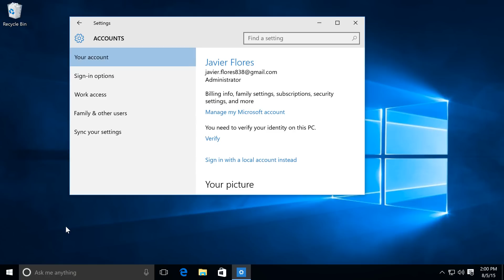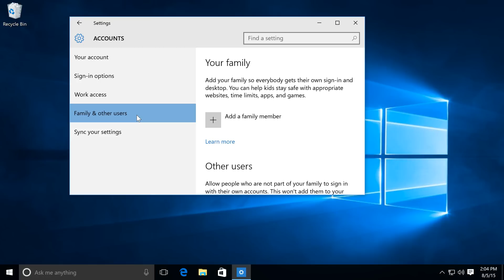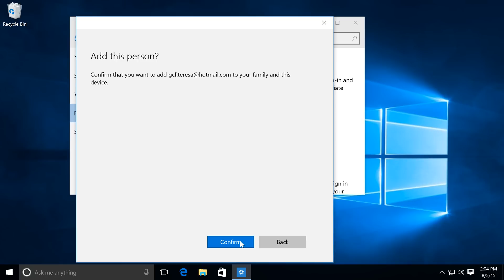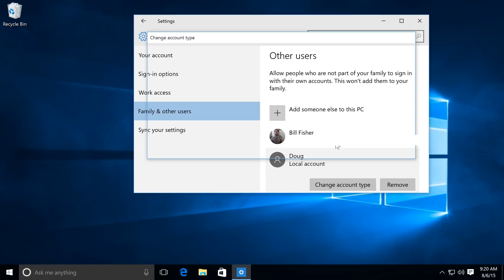Windows 10: Managing User Accounts and Parental Controls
In this video, you’ll learn more about managing user accounts and parental controls in Windows 10. for our text-based lesson.

This video includes information on:
• Adding new users
• Singing out and switching users
• Managing user accounts
• Setting parental controls